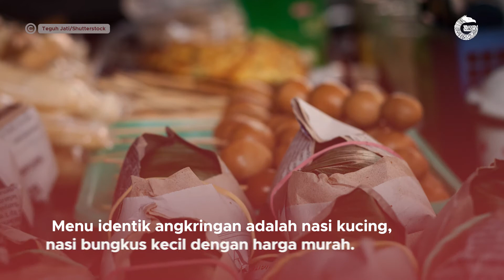Angkringan dan Nasi Kucing, Dua Sejoli yang Tak Terpisahkan — GNFI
Kalau mendengar nama angkringan teringatnya Yogyakarta. Identik dengan nasi kucing yang murah tapi nikmat rasanya. Tidak lupa kopi dan aneka minuman yang dingin maupun menghangatkan. Obrolan santai bersama kawan pun menjadi hal yang mengasyikan.

Tapi pernahkah terpikir dari mana angkringan bermula, dan kenapa identik dengan nasi kucing?